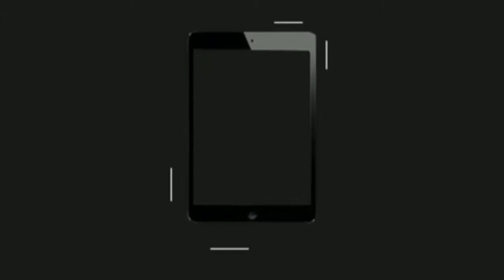Knockout city 3v3 (gameplay)